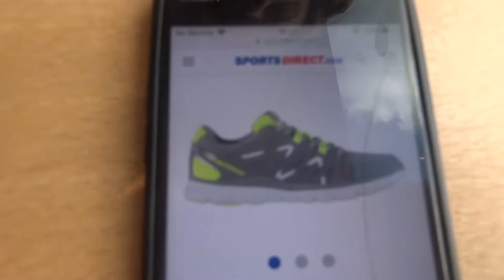I ran a Half Marathon...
Lots of fun videos and vlogs coming soon!

This video is all about me running The Shrewsbury Half Marathon! It was my first ever half marathon so I thought I'd share all of my experiences and how I found it. Let me know your half marathon stories!

Comment any opinions and any more video recommendations!

My Links (use these to keep up to date with what's coming next):